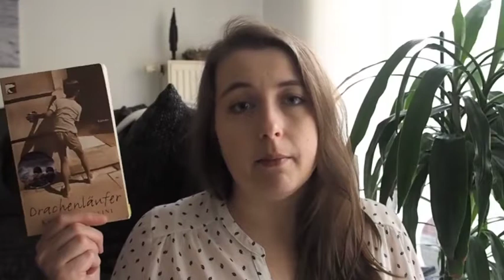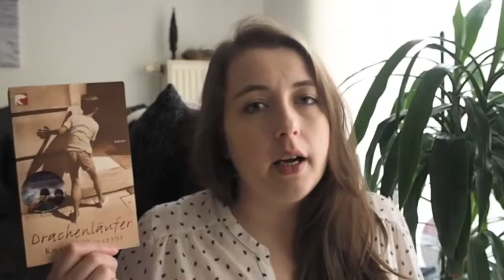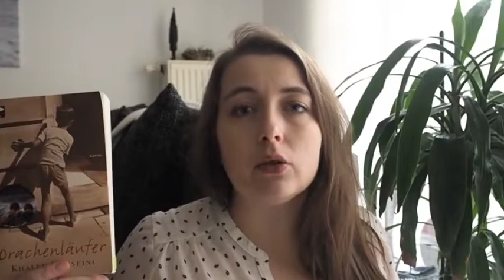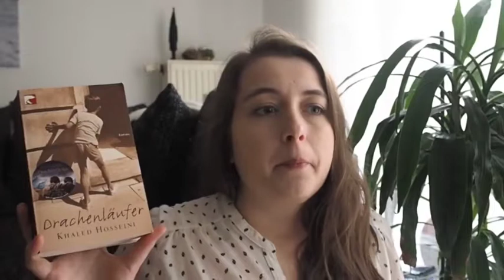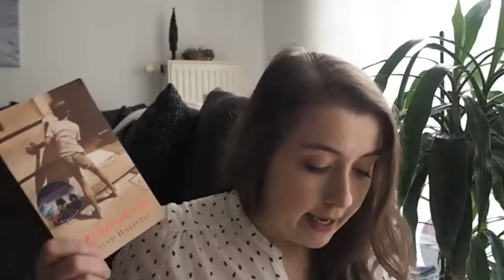[Buchvorstellung] "Drachenläufer" von Khaled Hosseini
Ich möchte euch heute den Roman "Drachenläufer" von Khaled Hosseini vorstellen.